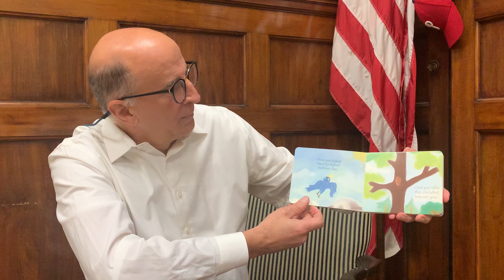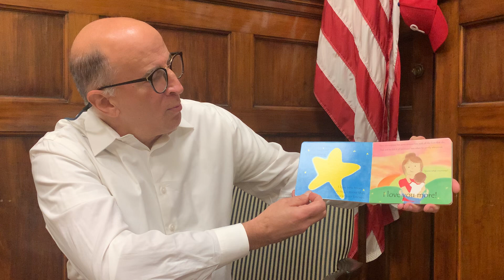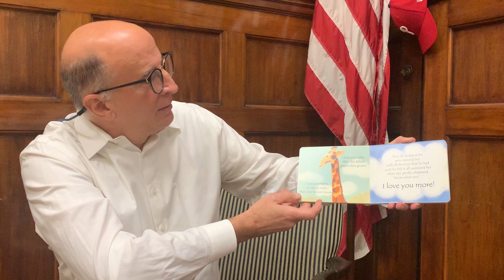I Love You More, by Laura Duksta , Read Aloud by Philadelphia Councilmember District 1, Mark Squilla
This cleverly conceived flip story, which ends in the middle and starts from either side, will show you what love looks like from both a child and a parent's perspective. With a simple, touching story, rhyme and rhythm, and vibrant childlike illustrations, this book is a timeless gift you will share again and again.
Tip - Turn on the closed caption (cc) while you watch!